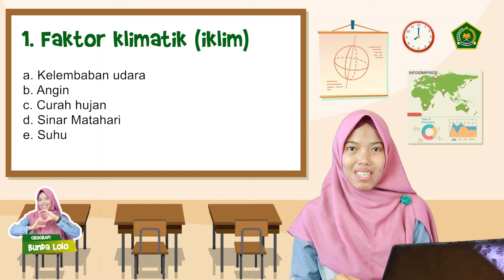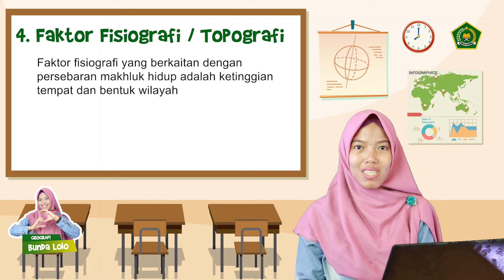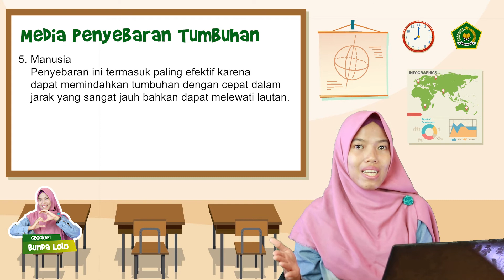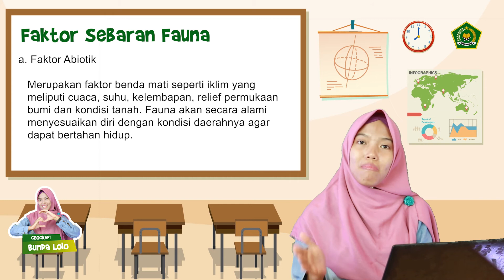GEOGRAFI - FAKTOR PERSEBARAN FLORA & FAUNA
[VIDEO PEMBELAJARAN MAN 2 MODEL MEDAN]

Oleh Ibu Lolo Rizki Elvanisa, S.Pd

all source picture by google
graphic by freepik